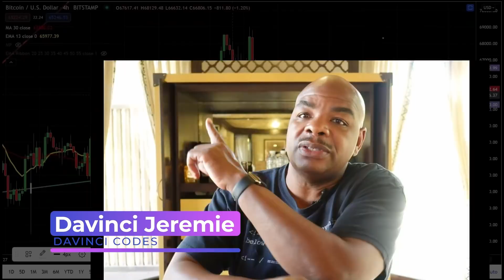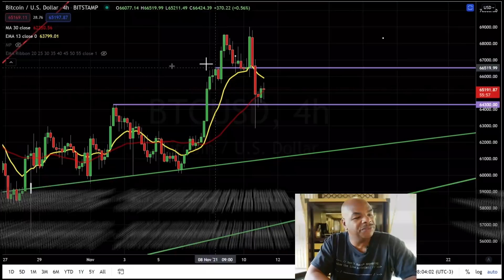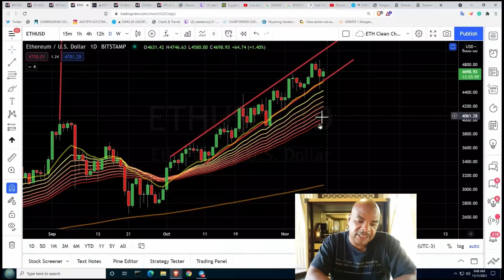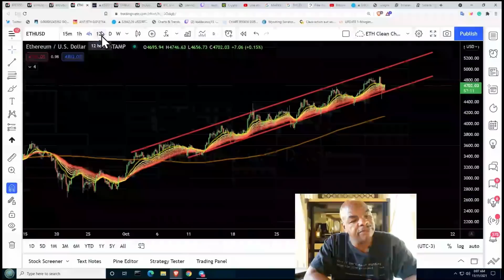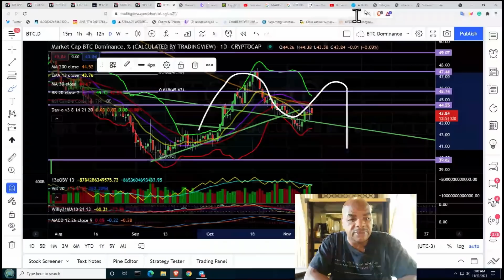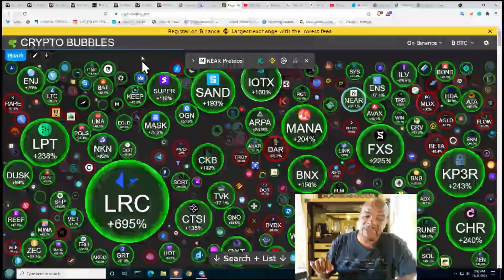БИТКОИН И ЭФИРИУМ - ХАОС НА РЫНКЕ ЭТО ЕЩЕ НЕ КОНЕЦ!!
Отметки эпизодов :

00:00 Вступление
01:16 Графики BTC
03:24 Графики ETH
05:12 Доминирование Биткоина
05:44 Крипто-пузыри
06:20 Заключительные мысли

Ссылки Последнее обновление: 24 марта 2021 г.

Это приложение сэкономило мне время и деньги! Хотите отправить кучу токенов одновременно, используйте это децентрализованное приложение для раздачи или отправки токенов своим друзьям: